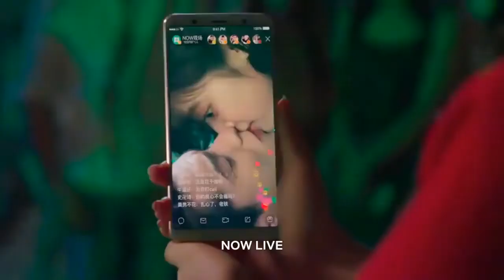Cute School Love Story 🦋